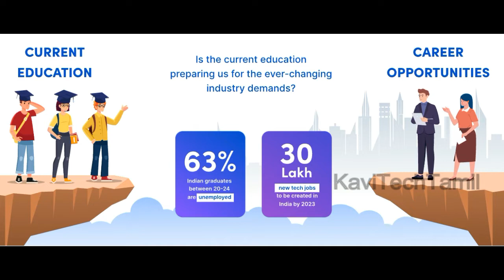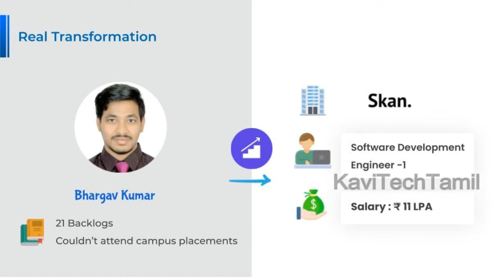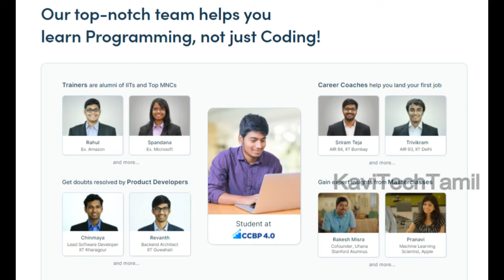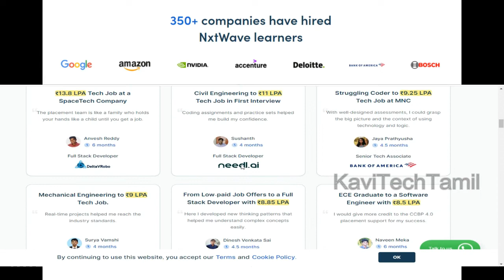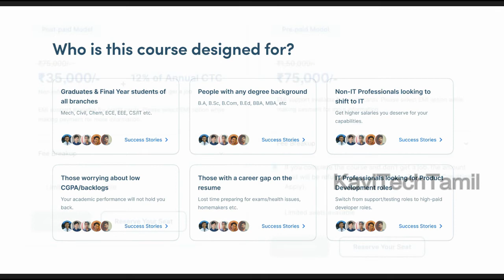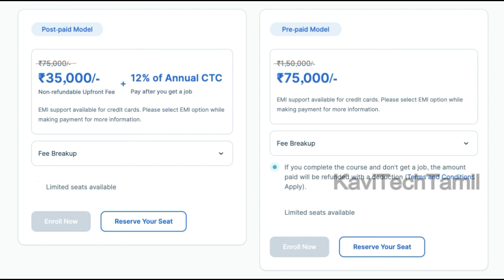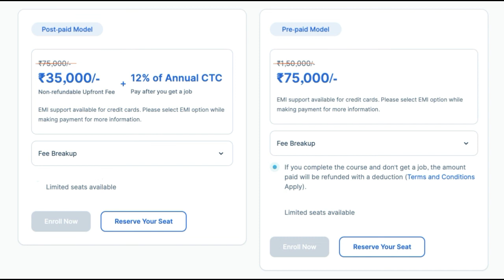software developer jobs for freshers | NxtWave Intensive 2.0 Details in Tamil | Job update Tamil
and know about it.

Discover the NxtWave Intensive 2.0 Program – your ticket to success!

👨🏻‍💻 Whether you're a final-year student or a graduate, this program is designed to upskill you and secure a software job with an attractive salary range of 4.5 to 9 LPA.

🚧 Worried about your background? Fear not! Your degree, branch, marks, or backlogs won't hold you back. Over 1300+ companies have hired NxtWave learners, and you could be next!

🖥️ No coding knowledge? Not a problem! With NxtWave Intensive 2.0 Program, you'll start from scratch and learn everything you need to know. 🤩

📚 The stories of thousands of NxtWave learners prove one thing – your willingness to learn is the key to getting a software job.

Join in OFFICIAL group 🎉✨